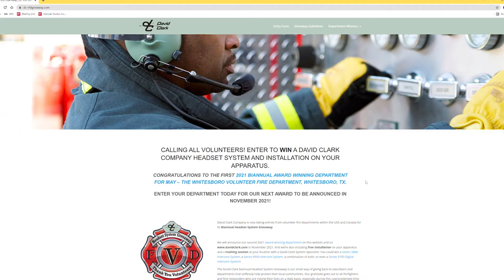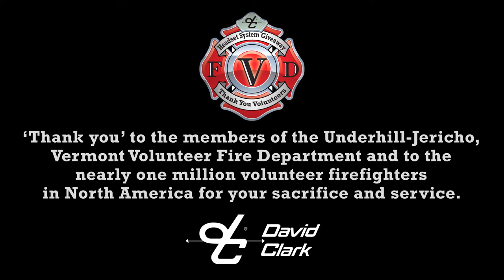David Clark VFD Promotion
This short video promotes the David Clark Bi-annual Headset System Giveaway program, and features Chief Matt Champlin of the Underhill/Jericho (VT) Volunteer Fire Department, one of our winners. Matt describes the process of submitting an entry, consulting with David Clark to choose the best system for the apparatus, working with Radio North Group, who contributed their installation and orientation/training services for the equipment, and how the system improves their crew's safety and job performance.